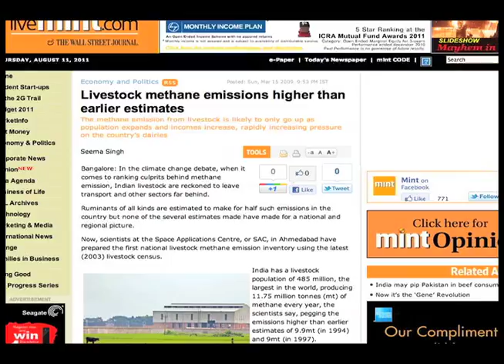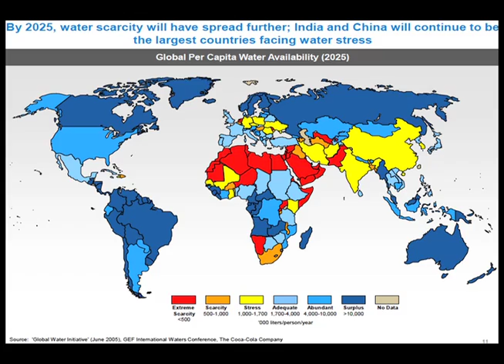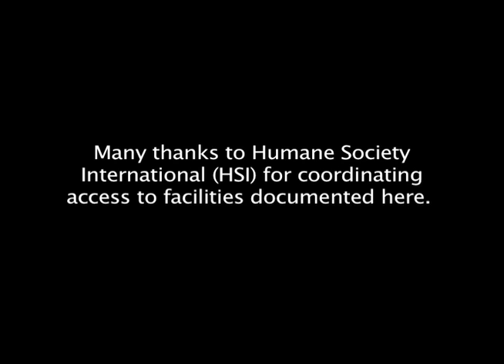India: Cows, Climate Change, and Food Security (Part 2)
India's population of cows and buffalo—the largest in the world—has a significant impact on the environment. India's cows and buffalo are the largest global livestock emitters of methane, a greenhouse gas that's at least 20 times more powerful than carbon dioxide. India's cows and buffalo also require significant amounts of feed and water, resources already under considerable pressure given India's large and growing human population. According to the World Bank, by 2020, India's land, water and air will be under more strain than anywhere else in the world. Part 2 of 2.